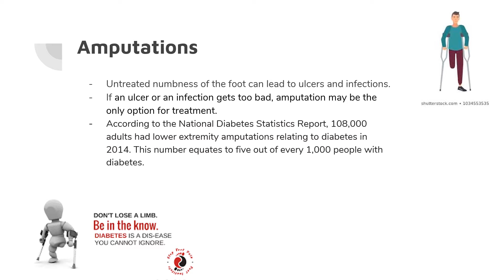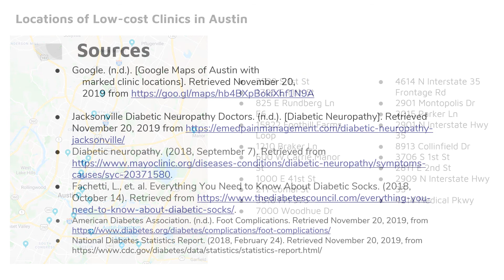Diabetic Foot Exams PSA